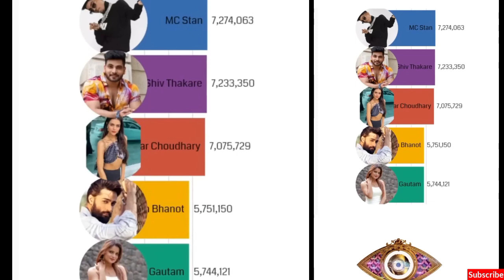bigg boss 16 mc stan ने मारी बाजी | Bigg boss season 16 winner kaun | Salman Khan Bigg boss